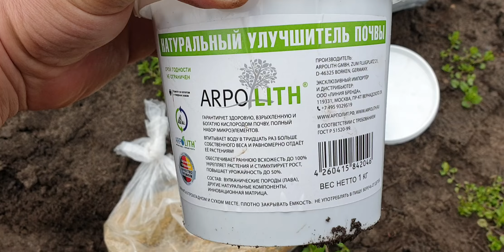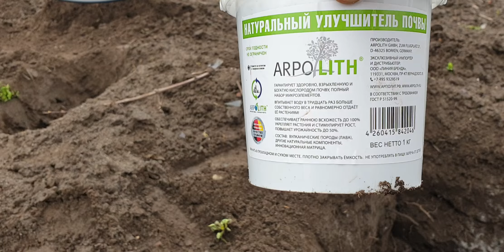Посадка винограда в Осмокот, Перегной и Арполит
Для заказа саженцев винограда, голубики и малины, а также рассады клубники:
Высадил 9 саженцев Дубовского розового, три из которых по старинке в яму заправленную перегноем, три с удобрением пролонгированного действия Осмокот и три с улучшителем почвы Апролит.

Арполит и разнообразные удобрения:
Арполит - натуральная добавка для улучшения почвы нового поколения, сочетается и дружит абсолютно со всеми видами существующих удобрений, добавок, стимуляторов, пролангирует и усиливает их действие. Сам по себе Арполит нейтрален. Благодаря своему природному составу и уникальной матрице, Арполит, разбухая под действием воды, удерживает у корней растений нужное количество влаги и питательных веществ. В течение 3-х-4-х лет Арполит, постепенно разлагаясь под действием бактерий, снабжает растения необходимыми макро- и микроэлементами, а также непрерывно рыхлит, кондиционирует и обеззараживает почву.
Применяйте свои привычные средства по уходу за растениями, Арполит существенно снизит их расход и поможет грамотно поддержать плодородие почвы.
   Удобрение второго поколения Osmocote (Осмокот) Pro 12-14 месяцев-это новейшее удобрение длительного действия. Содержит все необходимые для роста растений элементы. Состав: N 16% общий азот (в т.ч. 6,3% нитратный азот, 8,7% амонийный азот, 1% карбамид),P 11% фосфор (P2O5),К 10% водорастворимый калий (K2O),2,0% магний(MgO), 0,02% Бор(B),0,037% Медь(Cu),0,33% Железо(Fe),0,04% Марганец(Mn),0,015% Молибден(Mo),0,011% Цинк(Zn) Само удобрение покрыто оболочкой из органической смолы. Питательные компоненты поступают в почву не сразу, одномоментно, а постепенно, плавно. Они выходят в почву по мере растворения оболочки гранул. Это происходит потому, что вода растворяет один слой оболочки и высвобождает часть минеральных веществ, и только эта часть выходит наружу под действием осмотического давления. При каждом поливе удобрение постепенно вымывается из своей капсулы и питает растение. Таким образом невоозможно не обжечь корни растения от передозировки и удобрение будет кормить растение в течении 12-14 месяцев, то есть целый год! Забудьте про схемы внесение удобрений и растворение их в воде! Просто весной добавьте Осмокот в грунт, под корни растений из расчета 3-6 гр удобрения на 1 л грунта! И ВСЕ! Остается только поливать и наслаждаться цветущими и пышными растениями в вашем саду!